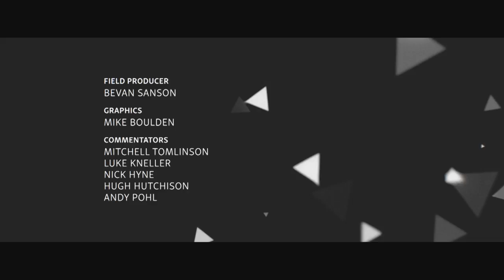Audi quattro Winter Games NZ 2017 Ep1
Episode 1 from the Audi quattro Winter Game NZ 2017 series introduces us the the exciting 2017 edition! Showcasing the world's best winter sports athletes, the Games was the perfect launch pad into the 2018 Winter Olympic Games for these athletes. Check out the first episode featuring the powerful Opening Ceremony and the excitement of the Night Dual Slalom, with the powerhouse nations of alpine skiing racing head to head under the lights at Queenstown’s Coronet Peak.

With a mix of the world's elite snow sports athletes and an exciting off-snow festival programme there's no better place to be in August and September 2018 than New Zealand's stunning Southern Alps. Winter Games NZ in Queenstown, Wanaka and Naseby is ranked as one of the top five winter sports event in the world.